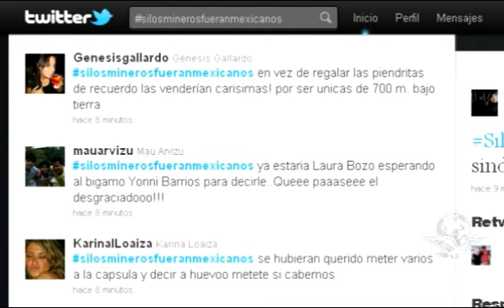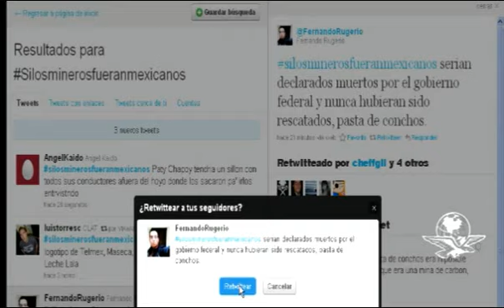Si los mineros fueran mexicanos, sátira en Twitter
El rescate de los mineros chilenos hizo recordar la tragedia en la mina Pasta de Conchos en México, en donde aún hay 63 cadáveres de mineros atrapados, lo que despertó la sátira y la crítica de cibernautas. Video: Agencia EL UNIVERSAL